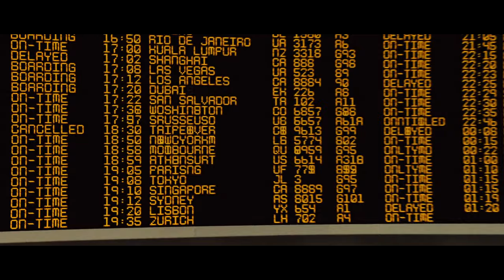APES CAST III: The Planet Of The Apes Reboot Trilogy (2011-2017)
We're back for a third Apes Cast! This time we're covering Rise, Dawn, and War For The Planet Of The Apes before the sequel comes out in May!

As per Wikipedia, Planet of the Apes is an American science fiction media franchise consisting of films, books, television series, comics, and other media about a world in which humans and intelligent apes clash for control. The franchise is based on French author Pierre Boulle's 1963 novel La Planète des singes, translated into English as Planet of the Apes or Monkey Planet. Its 1968 film adaptation, Planet of the Apes, was a critical and commercial hit, initiating a series of sequels, tie-ins, and derivative works. Arthur P. Jacobs produced the first five Apes films through APJAC Productions for distributor 20th Century Fox; following his death in 1973, Fox controlled the franchise.

Four sequels followed the original film from 1970 to 1973: Beneath the Planet of the Apes, Escape from the Planet of the Apes, Conquest of the Planet of the Apes, and Battle for the Planet of the Apes. They did not approach the critical acclaim of the original, but were commercially successful, spawning a live-action television series in 1974 and an animated series in 1975. Plans for a film remake stalled in "development hell" for over 10 years before Tim Burton's Planet of the Apes was released in 2001. A reboot film series commenced in 2011 with Rise of the Planet of the Apes, which was followed by Dawn of the Planet of the Apes in 2014 and War for the Planet of the Apes in 2017. In 2019, Disney acquired the entertainment assets of 21st Century Fox including 20th Century Fox. That year, Disney announced further sequels to the 2011 reboot series are in production, with Kingdom of the Planet of the Apes officially announced for a 2024 release date. The films have grossed a total of over US$2 billion worldwide, against a combined budget of $567.5 million. Franchise tie-ins include books, comics, video games and toys.

Planet of the Apes has received particular attention among film critics for its treatment of racial issues. Cinema and cultural analysts have also explored its Cold War and animal rights themes. The series has influenced subsequent films, media, and art, as well as popular culture and political discourse.